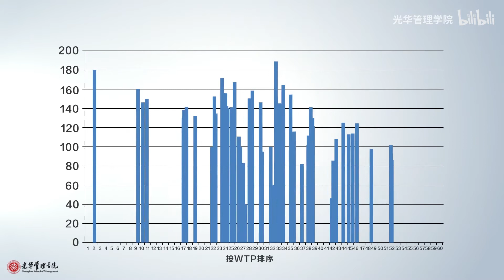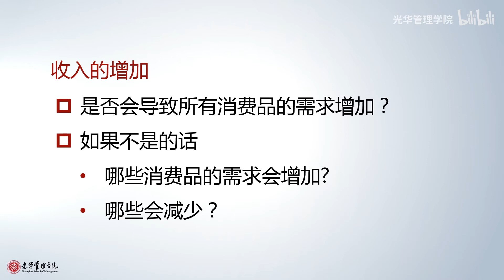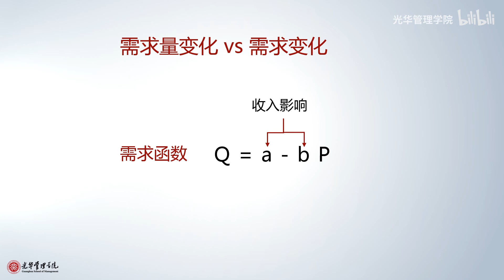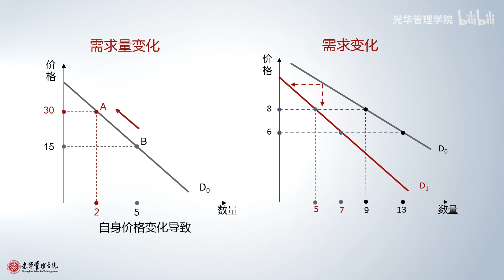微观经济学供给与需求 北京大学光华管理学院“光华在线”课程P4 影响需求的因素（一） - 北京大学 Peking University